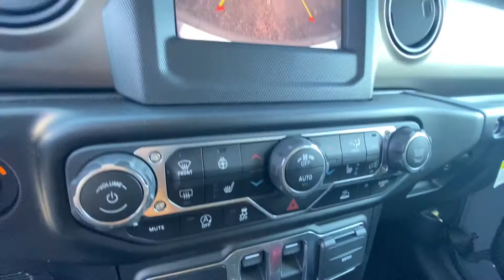2021 Jeep Wrangler Sport S For Sale | 29998T